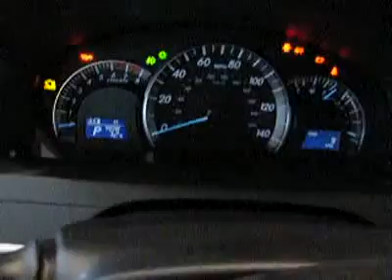2012 Toyota Camry CJC108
2012 TOYOTA CAMRY Laconia, NH
Stock

Receive a Price Guarantee on New Vehicles and a Money Back Guarantee on most Used Vehicles!